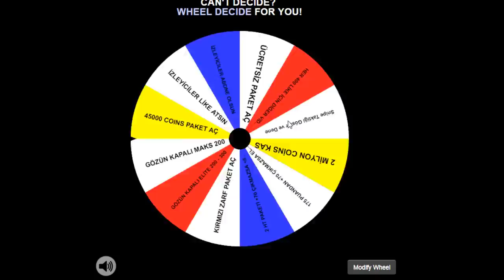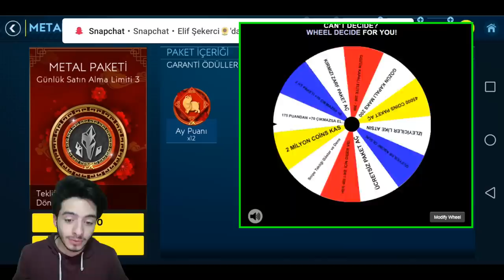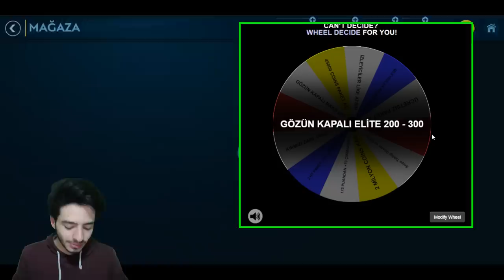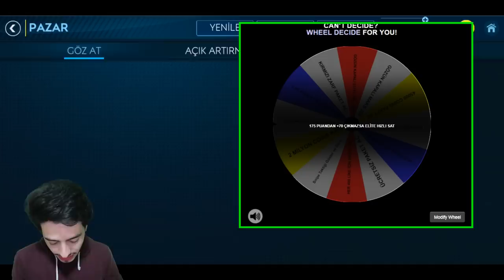+88 OYUNCULARI SİL !!? ÇARKI ÇEVİR ÇIKANI YAP CHALLENGE (FIFA Mobile)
Merhaba ben Koray bu video da fifa mobile çarkchallenge videosu nda bir sürü elite oyuncu hızlı sat, gözün kapalı oyuncu al gibi zor ve bir o kadar da eğlence li görevler var bu seride fifa mobile de resmen batıyorum .d iyi seyirler...